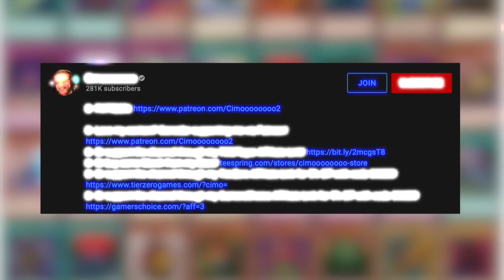The History of Yu-Gi-Oh! Jank! #57